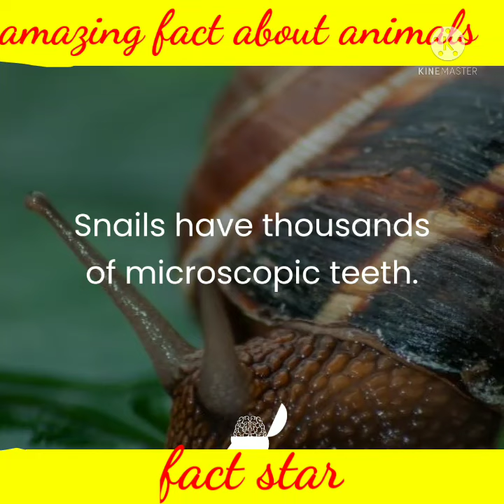fact star amazing facts 💯💪💯 about animals smallest horse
fact star amazing facts about animals 💯💯

smallest horse
chimpanzee fer
microscopic teeth
and etc